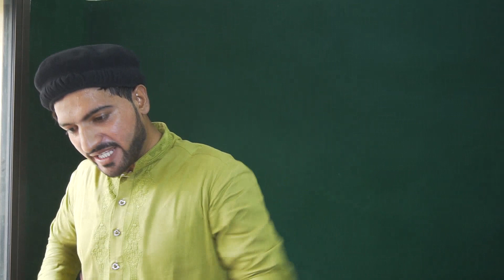FATA FATT DARZI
tailer master Khan